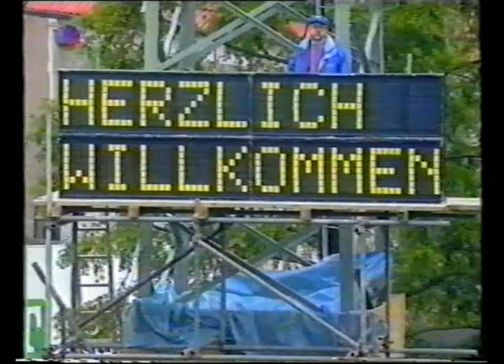Arminia Bielefeld - Bayer Leverkusen 0:1 (14.9.96)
Arminia schiesst keine Tore und kann einfach nicht gewinnen.